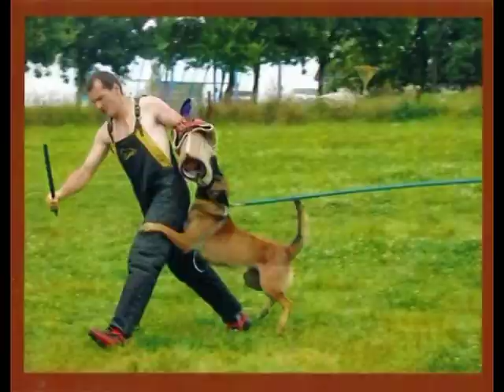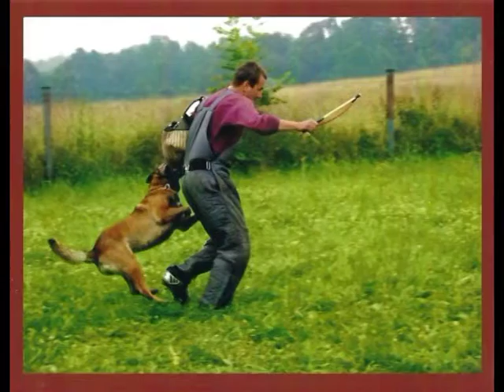Bodie Fany Eciloten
Fotografie Bodie Fany Eciloten